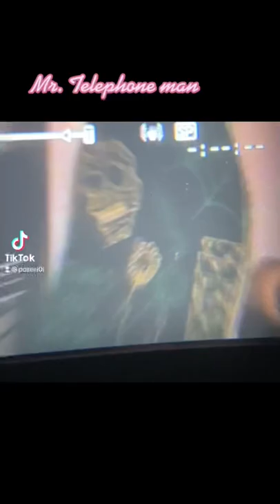Mr Telephone Man.